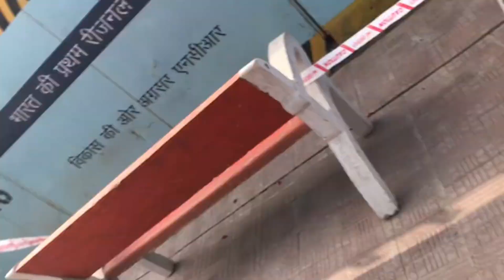Now I Am in Paris 🔥😎 ll The Ggn Creators ll Waste Of Wonder ll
Closed on Monday and National Holidays

Entry Fee - Ticket Price : Adults: INR 50
Children (between 3-12 years): INR 25
Senior citizens and the children attending Corporation Schools: No entry fee

Nearest Metro Station : Nizammudin Metro Station

[ The Ggn Creators ]